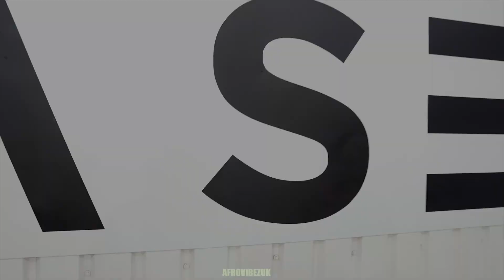DJ SPINALL, Fireboy DML - Sere (AFRO VIBEZ FUMY CHOREOGRAPHY)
Bringing you the heat from class!
Everyone was bringing the story with positive this song 🔥🔥🔥

Class is on every Thursday at Base dance studios London from 8:30pm to 10pm

From now on we will be going live every Thursday for 15mins so you can get the insight of what we do in class.